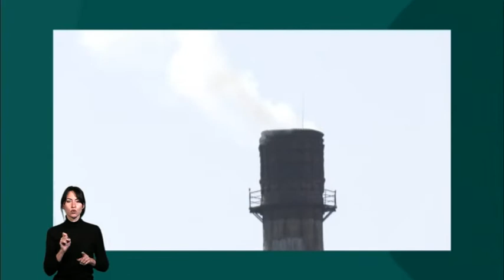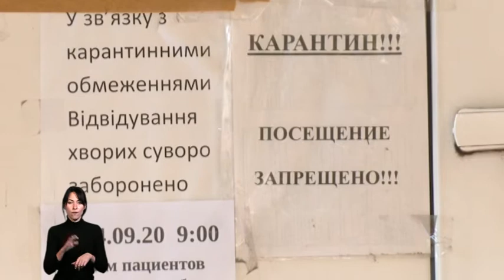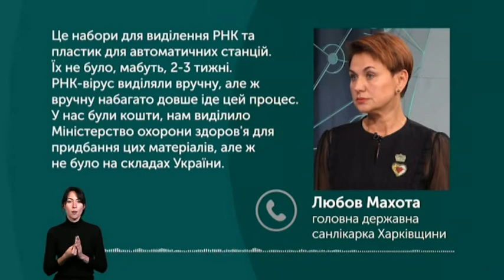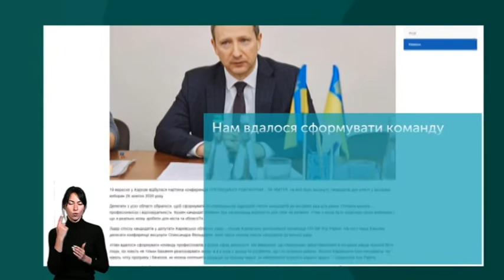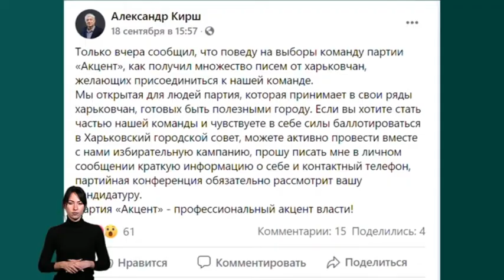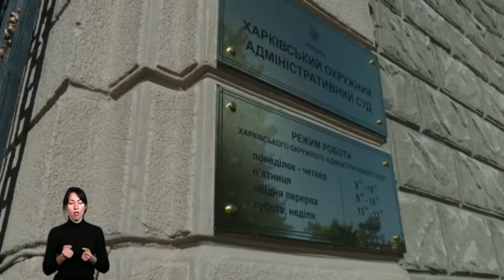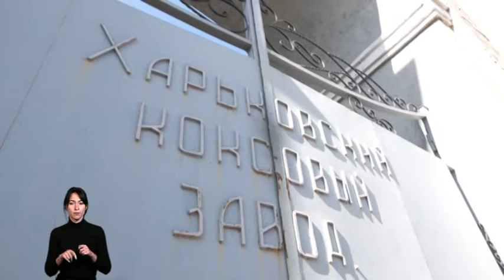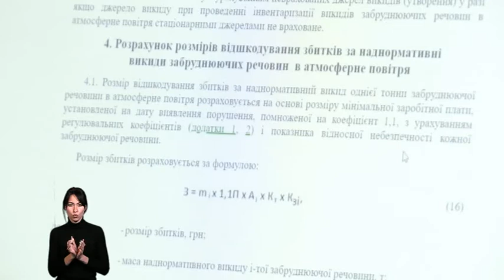21.09.2020. Новини. 19:00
У цьому випуску Новин на телеканалі UA: ХАРКІВ:
✔️ звільнення медпрацівників 25 міської лікарні, де приймають хворих на COVID-19: сюжет – тиждень роботи із хворими на коронавірус, коментарі
✔️ чому утворилися черги на ПЛР-тестування: коментар головної державної санлікарки Харківщини
✔️ місцеві вибори у Харківській області: сюжет – кого політичні партії висувають до рад
✔️ у хабарництві підозрюють голову Харківського окружного адміністративного суду: коментар речниці теруправління НАБУ в Харківській області
✔️ арсенал зброї знайшли у гаражі чоловіка, який себе підірвав
✔️ Коксовому заводу у Харкові виписали штраф: сюжет – за що підприємство має заплатити майже 300 гривень, коментар керівниці облуправління Держекоінспекції